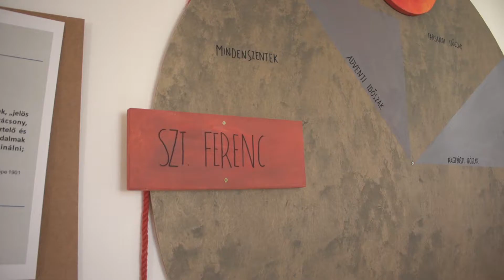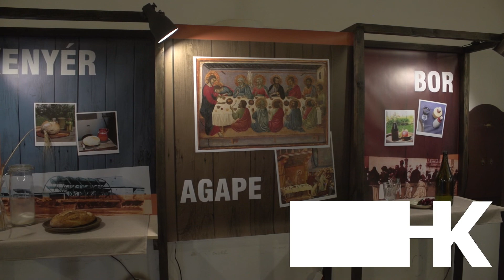Mindennapi kenyerünk – gasztrotörténeti kiállítás az Alsóvárosi Ferences Látogatóközpontban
A közel 600 éves szegedi Havas Boldogasszony templom és a hozzá tartozó ferences kolostor, a Pannonhalmi Bencés Főapátság után Magyarország második legrégibb, ilyen jellegű épületegyüttese. Az évszázados kolostorfalak között öt éve Látogatóközpontot alakítottak ki, ahol az érdeklődők bepillantást nyerhetnek a szerzetesi élet hagyományaiba és mindennapjaiba. Ehhez kapcsolódóan Mindennapi kenyerünk címmel megnyitottak egy időszakos gasztrotörténeti kiállítást, amelyből megtudhatjuk, hogyan étkeztek a ferencesek.

Készítette: Pusztai Virág, Rácz Szabó Viktor